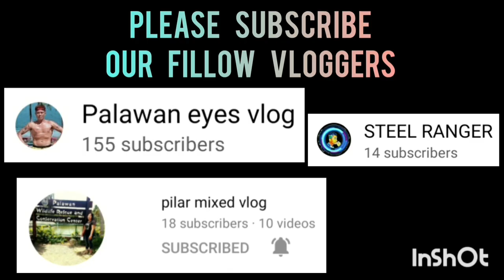MCKINLEY HILL VS FILINVEST | FULL GAME HIGHLIGHTS | FEBRUARY 22,2023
MCKINLEY HILL VS FILINVEST | FULL GAME HIGHLIGHTS | INTER SUBDIVISION BASKETBALL LEAGUE AT FUTURA HOMES VILLAGES COURT | FEBRUARY 22,2023